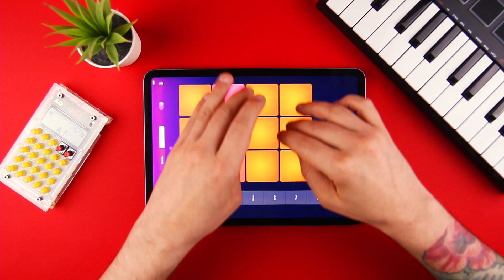Dubstep Sample Pack Endeavor | Drum Pads 24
How about having a great time with this mind-blowing dubstep sound pack? Imagine diving headfirst into a sea of electrifying beats and pulsating basslines that will make your speakers tremble in awe. This is a soundpack with an epic intro, FX that will make your ears perk up with excitement, hard basses that will hit you like a ton of bricks, the bridges, hats and snares that add that extra punch and groove that will make you want to move, and so much more. So, embrace the endeavor of exploring this dubstep soundpack, and get ready to unleash your inner party animal!

Dubstep Drum Pads 24 is a part of free Drum Pads 24 music-making apps for iOS and Android.  Making music and beats is easy with our mobile app for beat making.